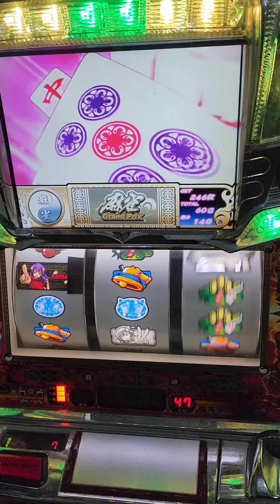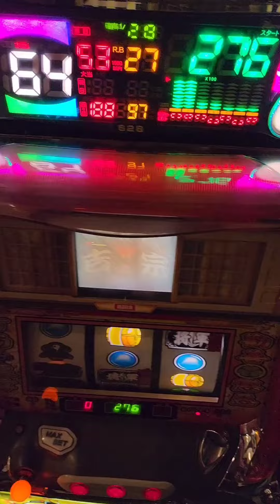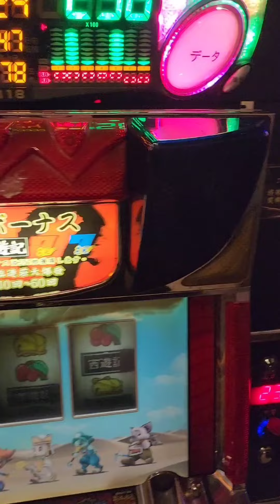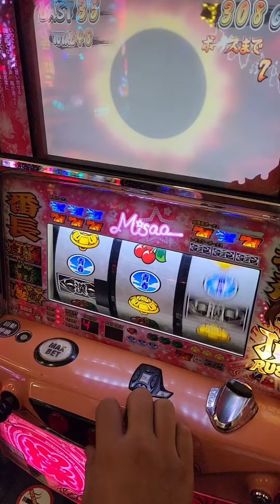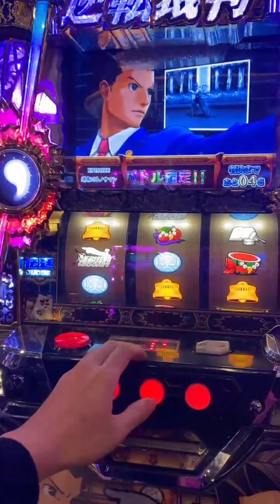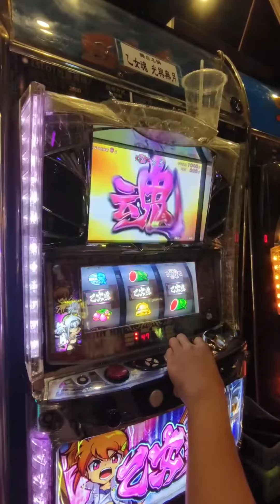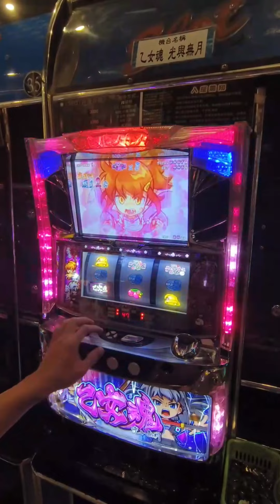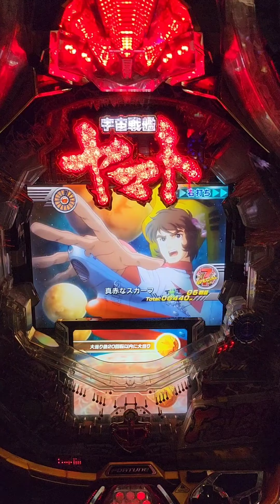志氣Slot日誌 麻雀RUSH 絕頂RUSH 各式合輯演出分享!!